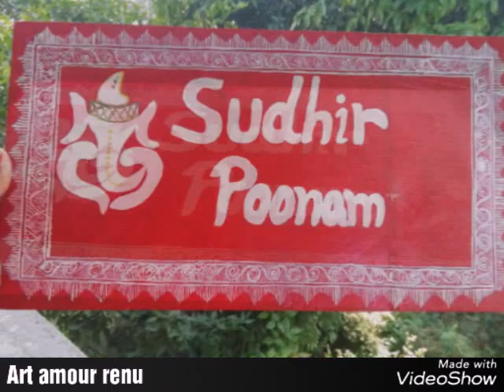Aipan nameplate ||aipan Folk art of uttarakhand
Aipan is traditional art of kumaon region Uttarakhand mainly drawn on floors with geru (गेरू) soil and rice.
This is aipan modify work drawn with acrylic colours...
How to draw aipan.
Aipan work on wooden nameplate.
Handmade nameplate.